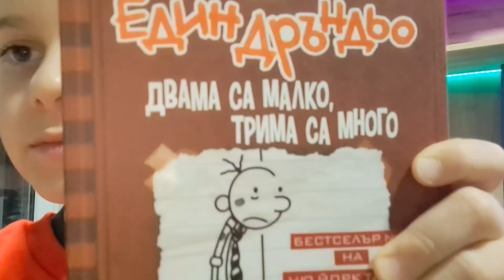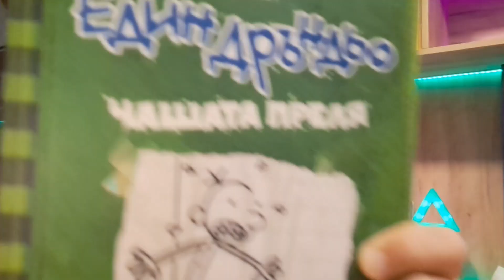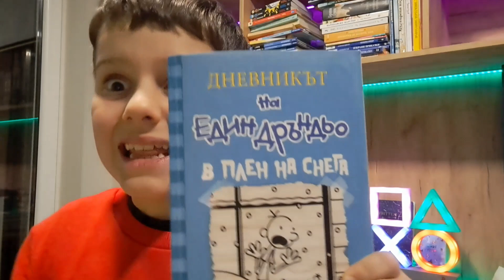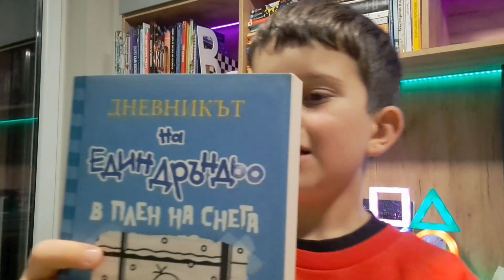Коя е нaй-добрaтa книгa нa "Дневникa нa един Дръндьо" от 1-вa до 7-мa чacт (cпоред мен)